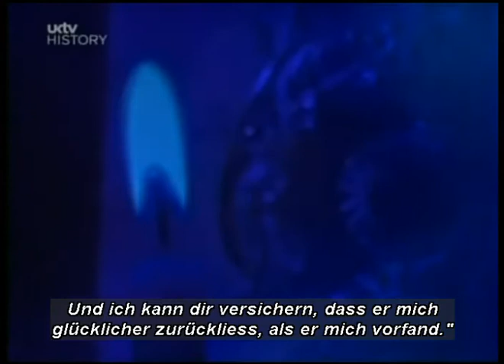BBC - 1914-18 E07: Das Vermächtnis Doku (2006)